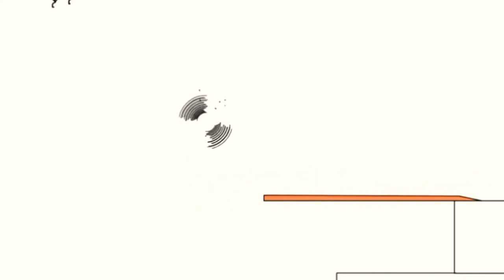16 липня 2020 р.